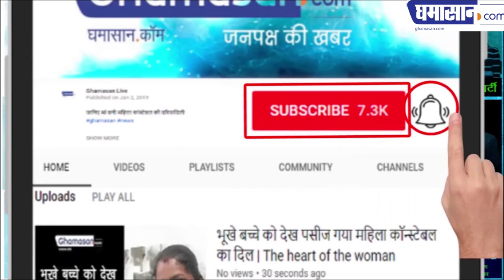Congress President Rahul Gandhi दर्शन करने पहुंचे तिरुपति मंदिर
धारण किए उन्होंने मंदिर के वस्त्र